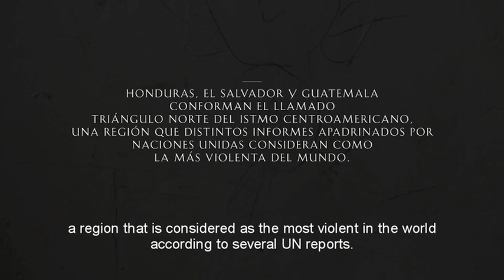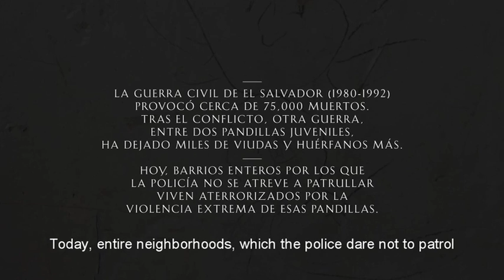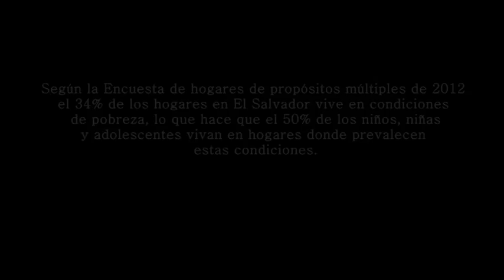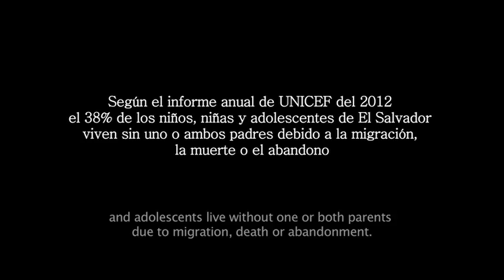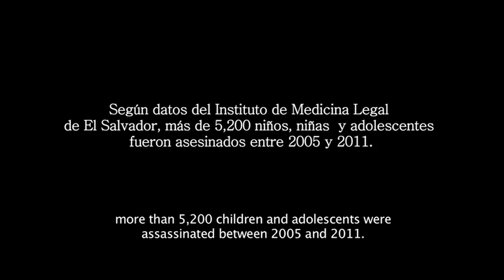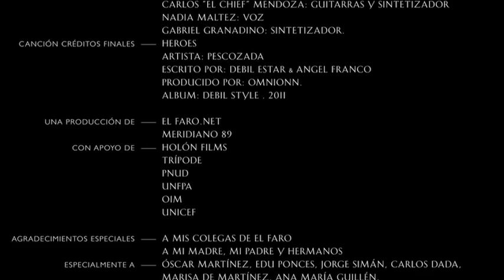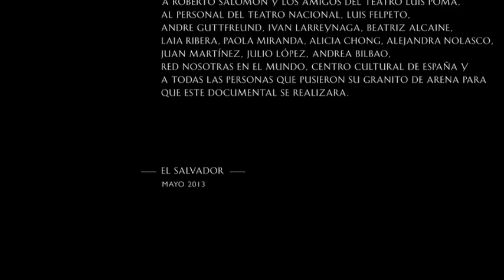Los niños que no han podido irse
La mitad de los niños salvadoreños crecen en condiciones de pobreza y en entornos muy violentos. Infancias al otro extremo de los cuentos de hadas. Cuatro de cada diez niños viven sin uno o sin ambos padres debido a la migración, la violencia o el abandono. Estos son los niños que no han podido irse, pero que sueñan con hacerlo.

Este video es un extracto del documental El Espejo Roto, de Marcela Zamora, estrenado en mayo de 2013. Las circunstancias de los menores salvadoreños no han cambiado.